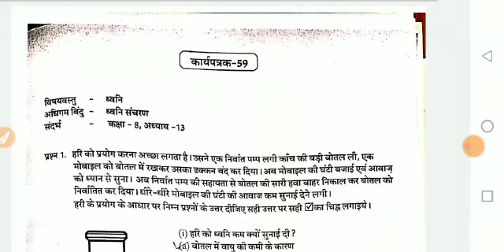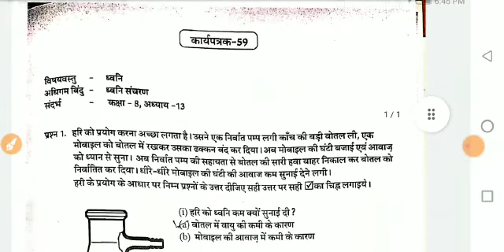उपचारात्मक शिक्षण कार्यपुस्तिका विज्ञान कक्षा9 कार्यपत्रक59 |Class 9 upchartmak science worksheet 59